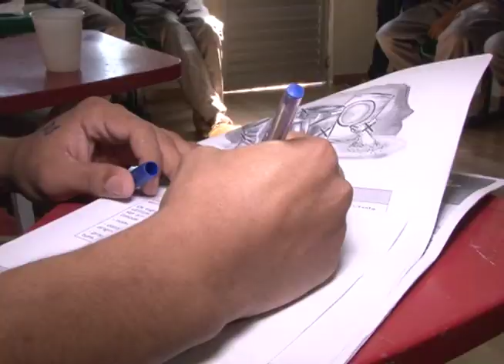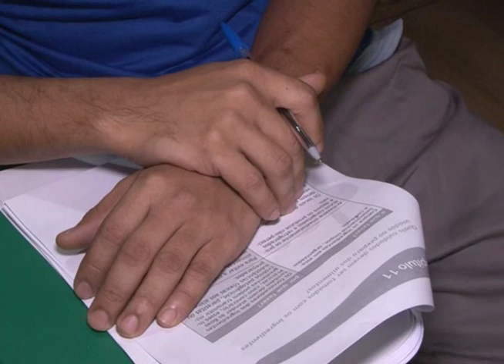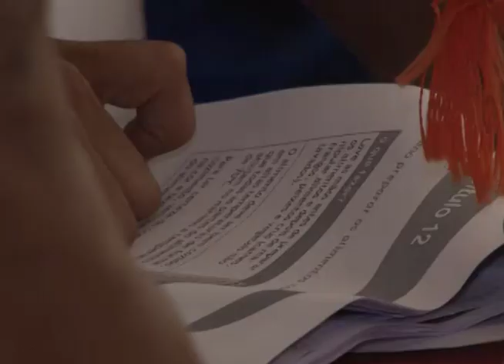DETENTOS CURSO MANIPULAÇÃO ALIMENTOS